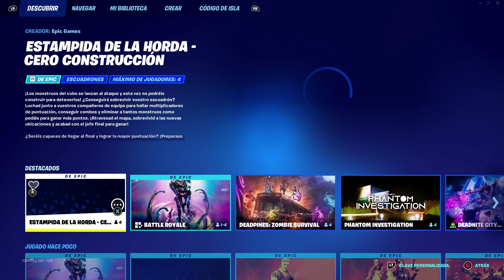TODO LO NUEVO DE LA ACTUALIZACION 22 30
AQUI TE CUENTO TODO LO NUEVO DE LA ACTUALIZACION 22.30 DE FORNITE Y COLABORACIONES Y SKIN QUE PUEDES CONSEGUIR Y COMO.